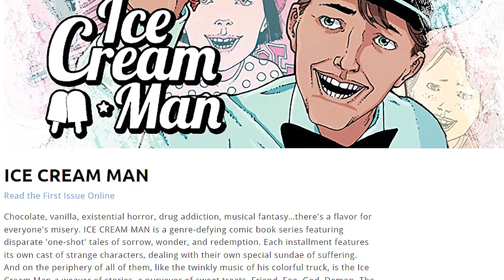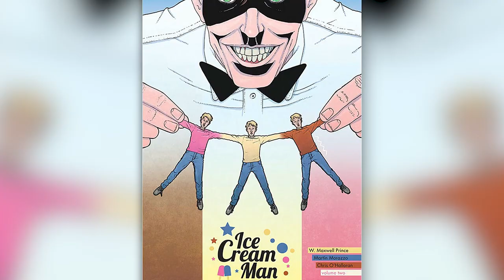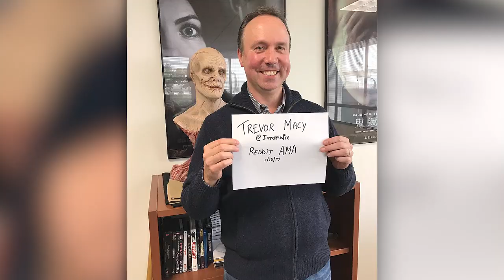Top 3 Indie Comics You Need to Be Reading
Today on Variant, we give you our three favorite Indie comic titles out right now, and why we think you should be reading them!